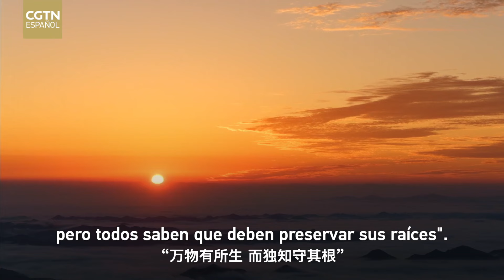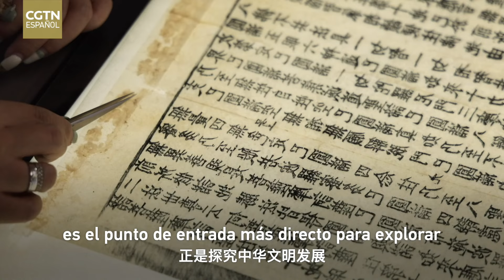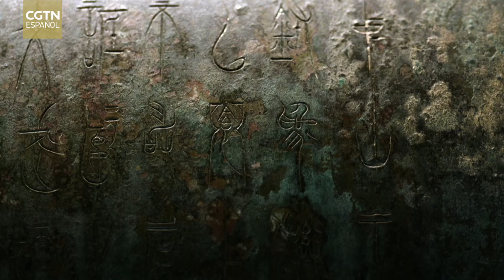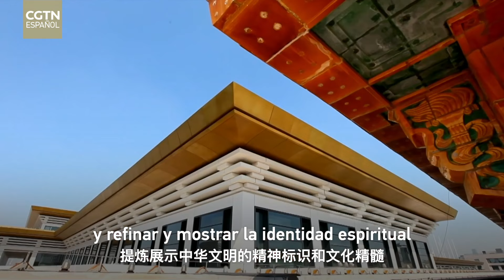¿Por qué es tan importante para China preservar el patrimonio cultural?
Un dicho chino dice: "Todos los seres vivos tienen sus leyes de supervivencia y desarrollo, pero todos saben que deben preservar sus raíces". Debido a este sentido de los orígenes, la civilización china ha crecido y florecido. En un discurso pronunciado en una reunión sobre herencia cultural y desarrollo el 2 de junio de 2023, el presidente chino Xi Jinping dijo: "La continuidad inherente de la civilización china determina que es inevitable que la nación china siga su propio camino. Es imposible entender la antigua China, y mucho menos la China moderna y futura sin una comprensión de la larga continuidad de China".

En este episodio de "Frases Clásicas Citadas por Xi Jinping", el presentador de CGTN Tang Haiping y el comentarista Konstantin Schepin visitaron a Ma Yanru, una experta en restauración de reliquias culturales, para aprender sobre la protección de las reliquias culturales en China y sentir la importancia espiritual de preservar las raíces de una civilización.